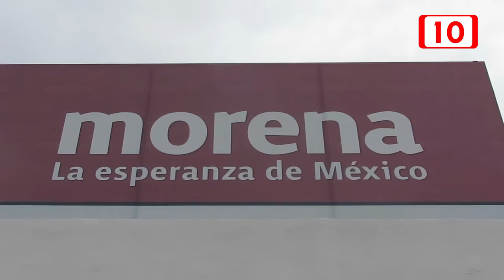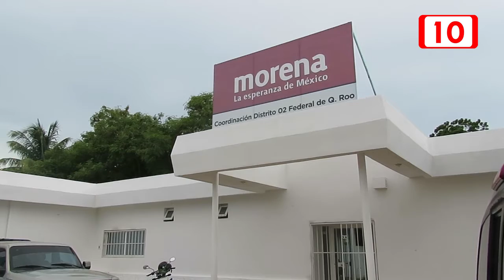Morena más fuerte que nunca “Rumbo al 2018”